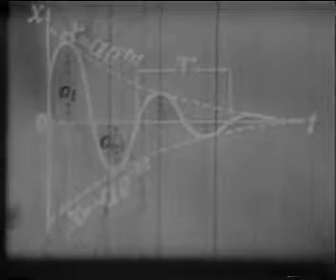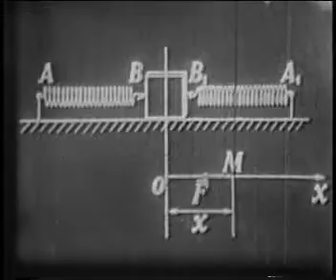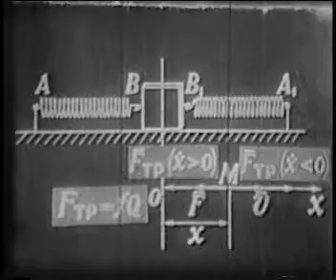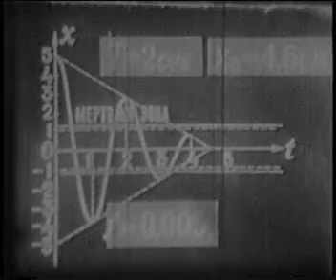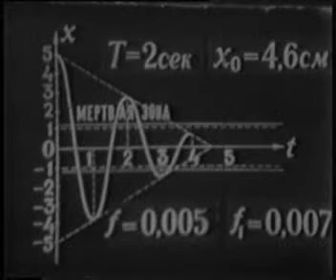08 Relaxation oscillations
Затухаючі коливання матеріальної точки
Фільм про затухаючі коливання і сили опору. Ви побачите різні приклади опору середовища та відповідні формули руху точки. Водночас демонструються графіки, які допоможуть вам зорієнтуватися у тонкощах питання.